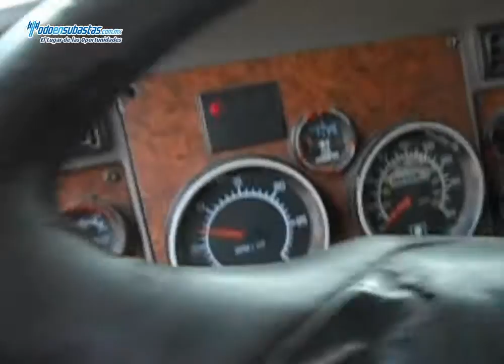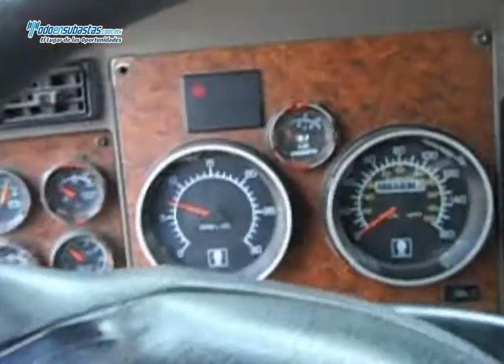Kenworth Tracto Quinta Rueda T600 / 2006